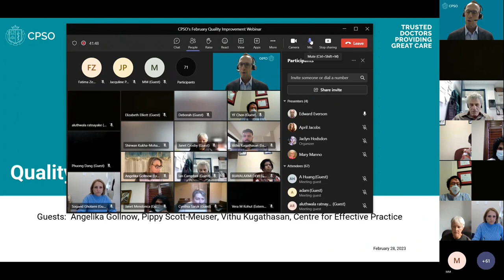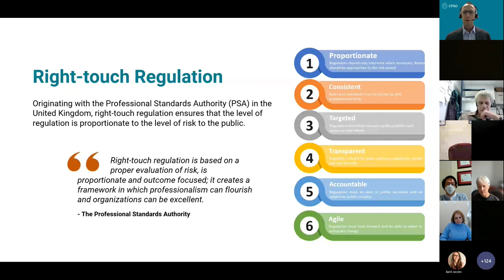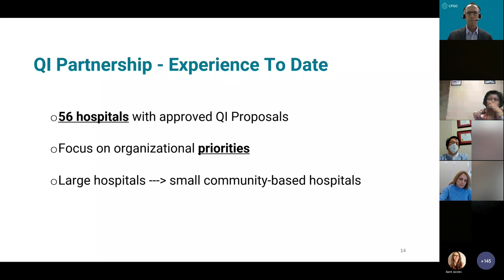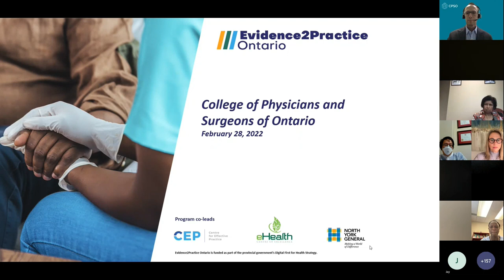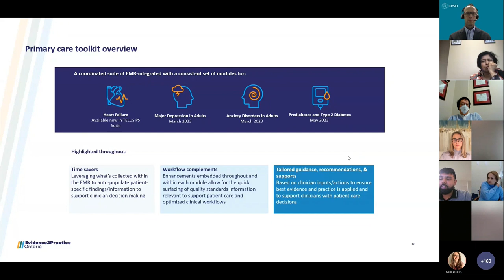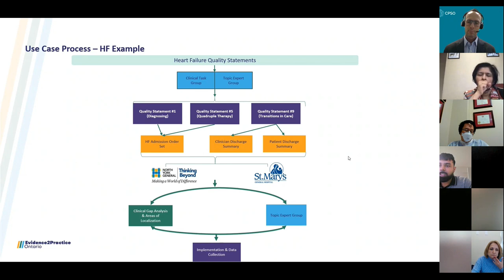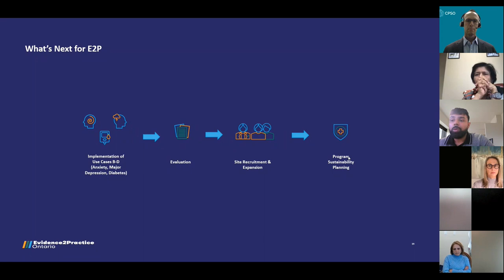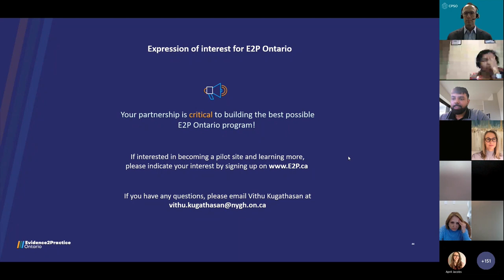Quality Improvement Webinar - February 28, 2023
CPSO hosted its first webinar of 2023 on our Quality Improvement Program. Hosted by Dr. Ted Everson, who will walk you through the program, tour some of the online activities, discuss the importance of Quality Improvement over Quality Assurance and answer any questions you may have about the modernized, more convenient program.

This month's webinar features special guests Angelika Gollnow, Pippy Scott-Meuser and Vithu Kugathasan. Their presentation is titled “Evidence2Practice Ontario – Digitizing Quality Standards.”